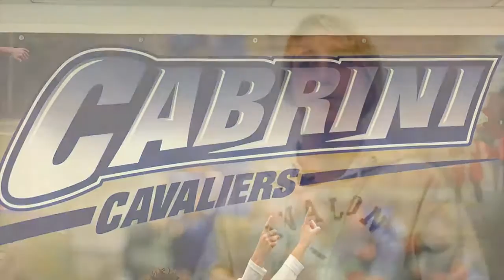How do Cabrini athletes like to stay in shape?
Video by Jess Tennett and Moira Prior.